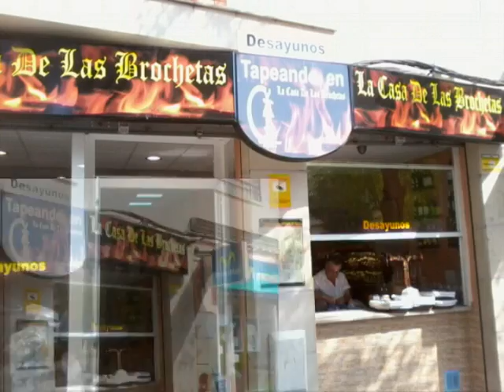La Casa de Las Brochetas - El Cerro del Águila - Sevilla (2)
La Casa de Las Brochetas es un magnifico sitio donde se puede disfrutar de una cerveza o un buen vino acompañado de una "atrevida", moderna y especial cocina...En El Barrio Sevillano de El Cerro del Águila.